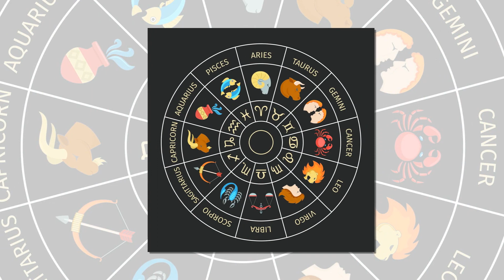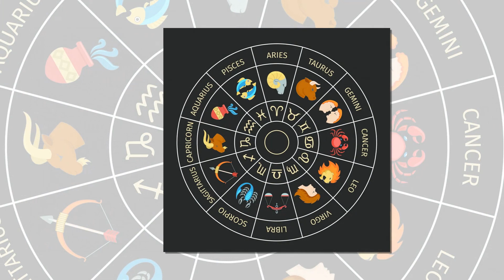இந்த 5 ராசிக்காரர்கள் விரைவில் ஏமாந்து போவார்களாம் !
These 5 Zodiac Signs Can Avoid Disappointments ! | இந்த 5 ராசிக்காரர்கள் விரைவில் ஏமாந்து போவார்களாம் !